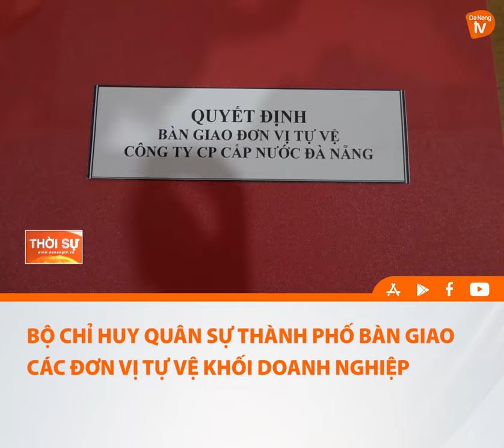BỘ CHỈ HUY QUÂN SỰ THÀNH PHỐ BÀN GIAO CÁC ĐƠN VỊ TỰ VỆ KHỐI DOANH NGHIỆP